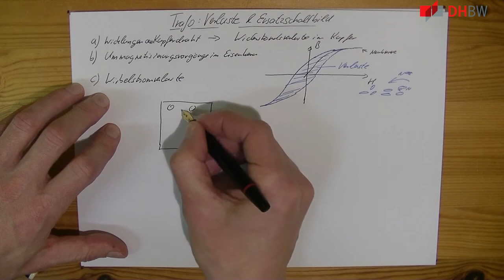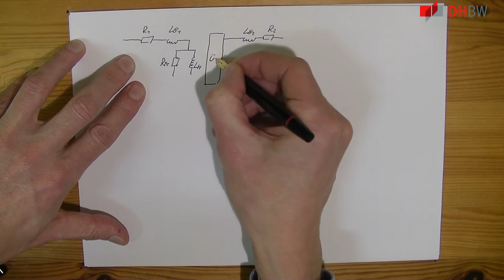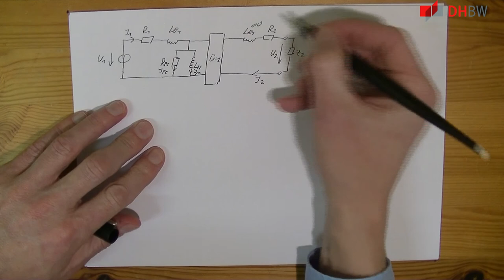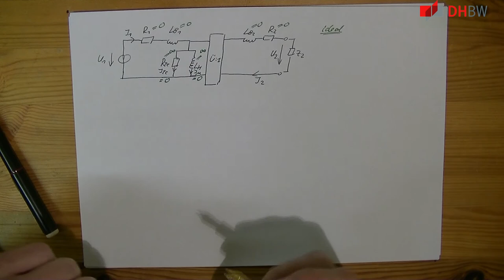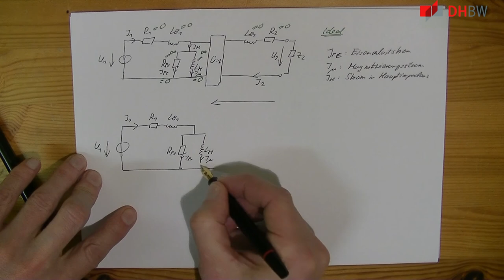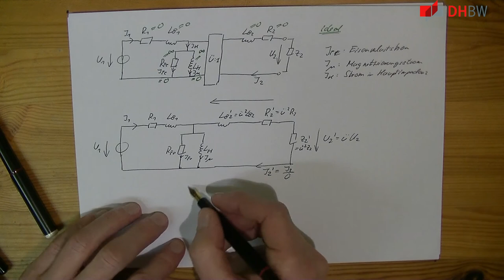Trafoverluste und das Ersatzschaltbild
*Lernziel:* Sie kenne die praktischen Herausforderungen von Transformatoren und ein Modell aus Messungen herleiten und die Parameter darin bestimmen.